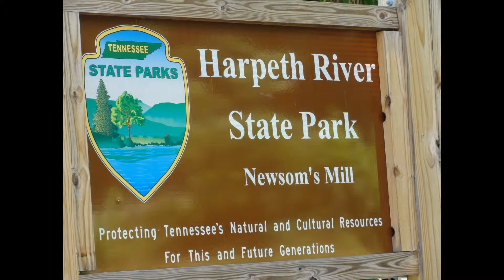newsom's mill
Newsom's mill in davidson county tennessee. located on the Harpeth river.